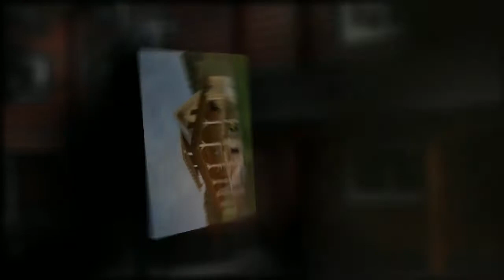Timber Frame Ltd (french)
Oy Timber Frame Ltd -- Maisons de bois traditionelles et modernes sur mesure

Oy Timber Frame Ltd est un fabriquant Finlandais de maisons de bois de haute qualité, avec plus de 20 ans d'expérience dans la fourniture de maison de bois individuelles préfabriquées, essentiellement pour l'export.   L'entreprise est la première à mettre sur le marché Finlandais des maisons de bois passives, qui respectent les futures normes d'efficacité énergétiques.   Grâce à l'utilisation de rondins non traités, l'impact environnemental est quasiment nul.

Oy Timber Frame Ltd fabrique des maisons de bois avec des rondins ronds mais également avec des rondins laminés pour une variété d'utilisations, comme des dépendances, des maisons de vacances, des hôtels, des bureaux et des bâtiments de réception ou événement sociaux.  Leurs produits ne sont pas faits sur la base d'une gamme de modèles, mais plutôt sur l'idée que chaque bâtiment fabriqué est unique et représente les souhaits et besoins du client.

Reindeer Wood,
Kainuun Etu Oy
Lönnrotinkatu 1,
87100 Kajaani,
Finland